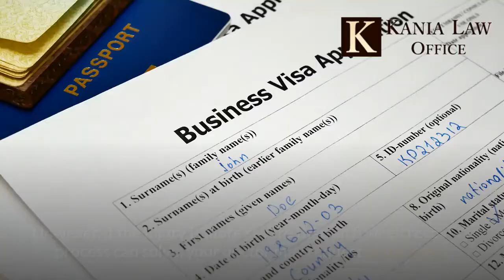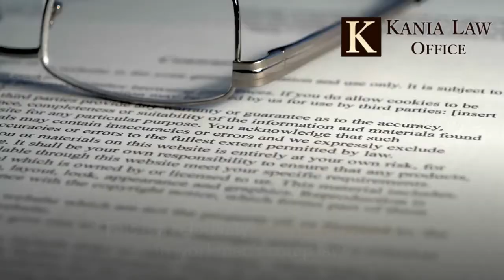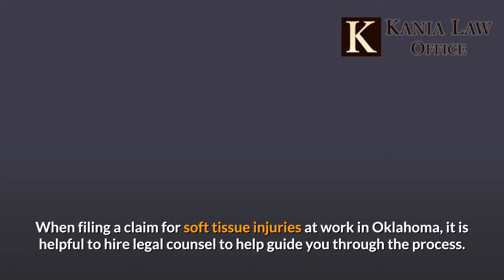Can I Recover for Soft Tissue Injuries at Work in Oklahoma - Kania Law Office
When you've been injured  at work you are entitled to certain workers compensation law benefits. This includes all reasonable and necessary medical treatment. You may also be entitled to disability payments for the at work injury. Charles Kania is a Tulsa, Oklahoma workers compensation attorney in Tulsa. He practices law at Kania Law Office. Call and get a free consultation.